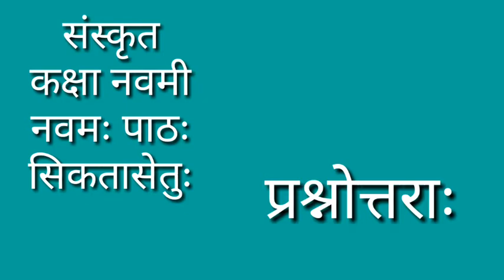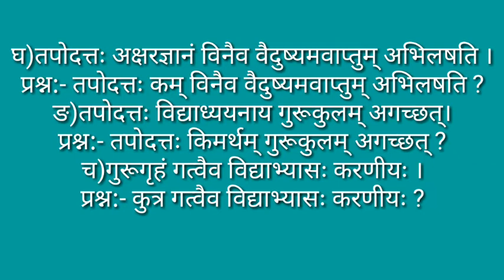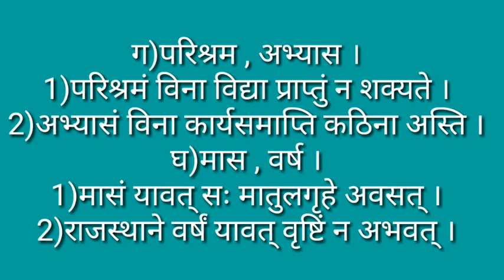Sanskrit Class - 9 Chapter - 9 सिकतासेतुः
All Question's Answer With Full Explanation In Hindi